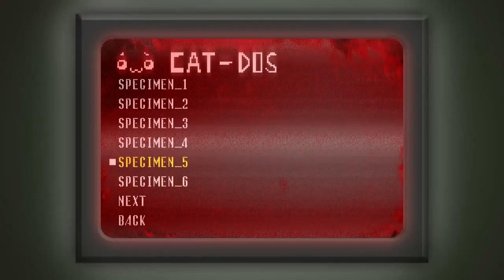Spooky`s House of Jump Scares #3 Chrise ist zum Heulen|Deutsch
Der Kanal Gamesay LP wird von drei Hobby Gamern betrieben die sich in Spielen wie Minecraft (zur Zeit) Trollen und gelegentlich auch Helfen.

Im Team Gamesay gibt es unter anderen :

Christoph den Gluckscheißer der aber eine sehr Nette und Freundliche art pflegt.

Rico der ruhige und meist bullshit labernde ,der aber einen sehrguten Baustyle in Minecraft hat.

Lukas der sehr fröhliche und der Gründer des Kanals der meist damit beschäftigt ist die Videos für euch Hochzuladen und die Folgen zu Kommentieren.

Mich / Lukas gibts auf

Gamesay Lp = Lukas

@gamesay_lp = Lukas

Wir sind für Kommentare verbesserungen immer offen und freuen uns auf die Zukunft mit Youtube und dem Kanal

Tschauu Genau Mau